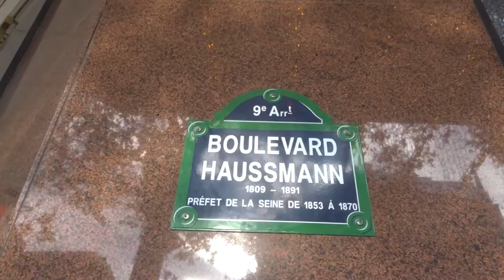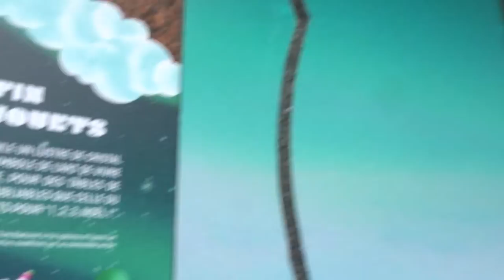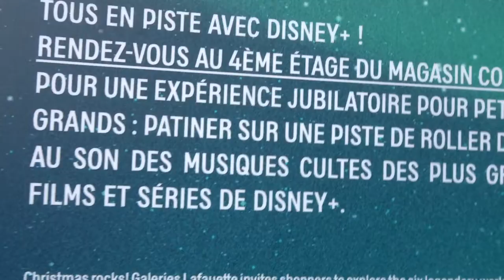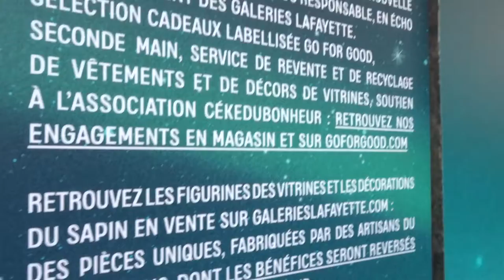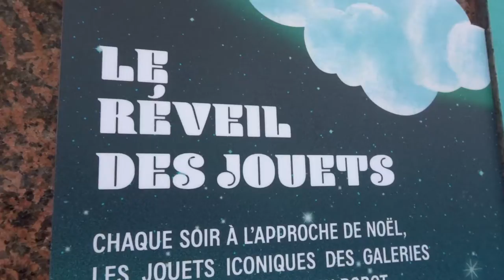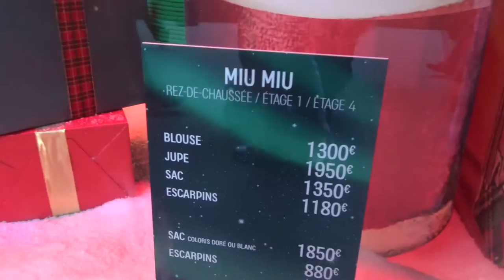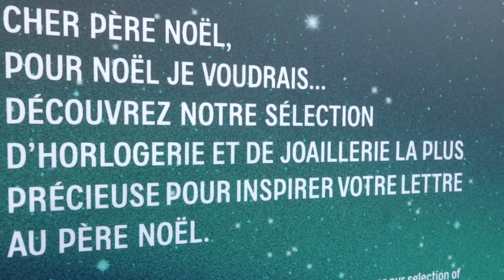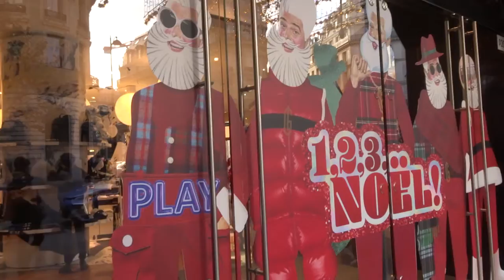Galeries Lafayette galerieslafayette Paris Noel 2021 no.3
Paris en fête parisenfete 123 Noel 123noel vitrines windows decoration Galeries Lafayette galerieslafayette Paris Noel 2021 no.3
+ arbredenoel Arbre de Noel sous la coupole decors des vitrines du magasin xmastree christmastree Christmas tree under the dome
+ JoyeuxNoel MerryChristmas celebration decoration window displays